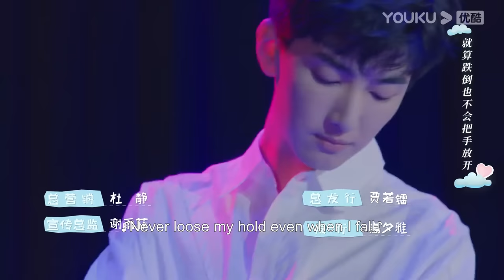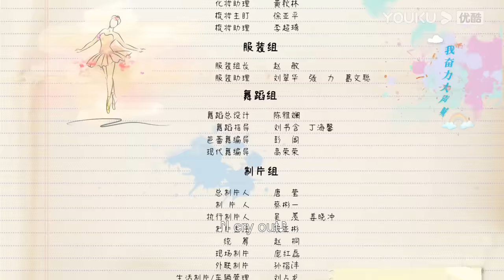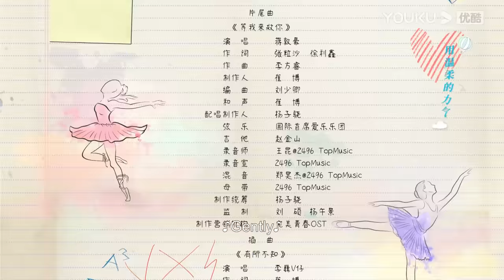[Just Dance] EP13 | Ballet Romance Drama | Ding Yiyi/Liu Yuhan | YOUKU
Welcome to download YOUKU international APP to stream "Just Dance" anywhere with multi subtitles.

[Just Dance 踮起脚尖靠近你] A cheerful girl from the Dai ethnic group, Shi Xiaochun, with a lot of enthusiasm, finally gets admitted to Haicheng Dance Academy, one of the top dance academies in China, after a lot of twists and turns. However, after admission, Shi Xiaochun found that the dancing she had always been proud of is just amateur in the eyes of the elite of the Haicheng Dance Academy. Fortunately, with the motivation of Ballet Prince, Ling Chen and Devil Tutor, Yu Lihua, as well as Ballet Princess, Yu Manman finding faults, the Good-for-nothing League buddies going through the ups and downs together, and the discerning eye of the innovative teacher, Lin Shi'an, Shi Xiaochun advances all the way through and passes through all challenges. Ling Chen is gradually touched by Shi Xiaochun's passion and persistence in dance and finds his long-lost self. He begins to develop a crush on Shi Xiaochun. At the beginning of the new semester, the course has changed from classical ballet to modern ballet, and Xiaochun, who has just got the hang of it, is at a loss again. Faced with the pressure of schoolwork, preparation for competitions, and love setbacks, what will happen to Shi Xiaochun and Ling Chen?

★Starring: Ding Yiyi/Liu Yuhan/Alan Tam/Xie Xinhua/Liu Xinhu/Sun Jiachen/Li Yixian/Ruan Xun/Zhang Haoge/Sun Yinuo/Huang Jingxing/Pang Mengqian/Wu Yuchenning
★24 Episodes

00:00 The International Website youku.tv is now available!
02:00 Download YOUKU International APP to get early access to the full show